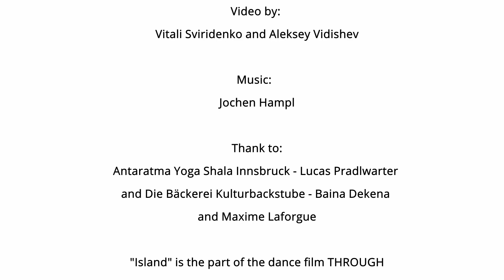Island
the part of DANCE FILM THROUGH
by Tamara Maksymenko and Lukasz Scapski

Idea: Tamara Maksymenko

Dance: Doris Hinsteiner, Rebecca Plattner, Jochen Hampl, Nicolaj Konstantin Astl, Anja Eder, Tamara Maksymenko, Juliana Haider, Jade Manrique Tello, Lukasz Czapski.

Video by: Vitali Sviridenko and Aleksey Vidishev

Thank to:
Antaratma Yoga Shala Innsbruck - Lucas Pradlwarter and Die Bäckerei Kulturbackstube - Baina Dekena and Maxime Laforgue